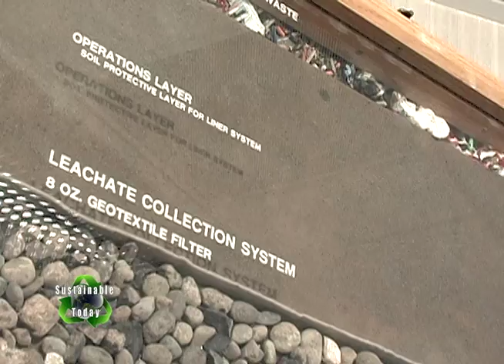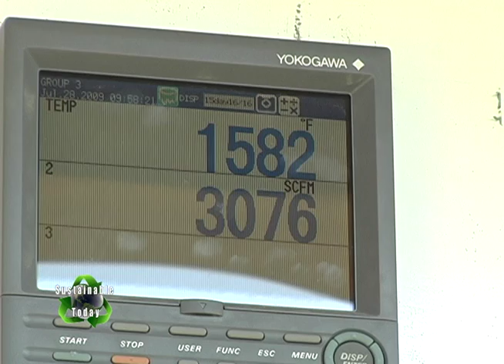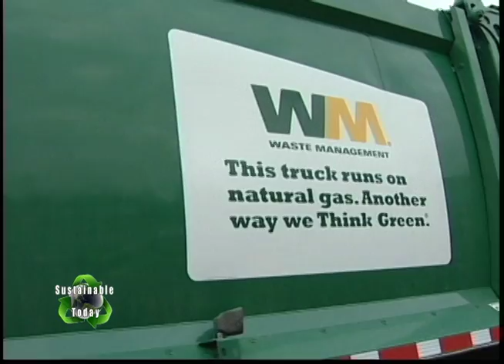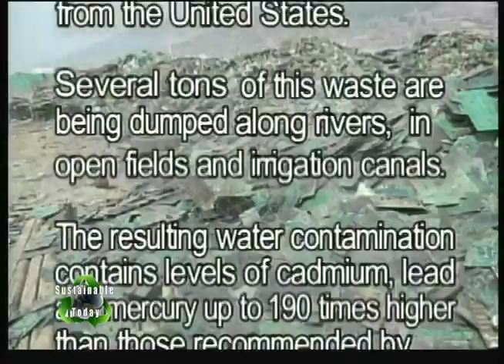Columbia Ridge Landfill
Where does your garbage go when you throw it away?   Away for the residents of Portland, Oregon and Seattle, Washington is the Columbia Ridge Landfill in Arlington Oregon.  Sustainable Today visited this mammoth site to see how it works and how you can limit the amount of waste that is buried.  We also visited the new power plant under construction at the site that will generate electricity from the methane gas pulled from the landfill.